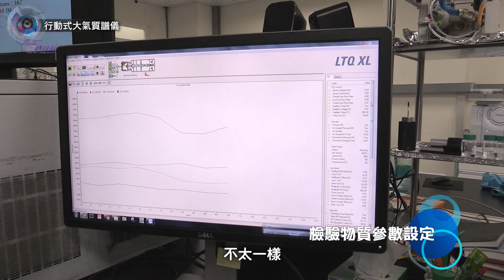2017未來科技展技術影片搶先看－行動式大氣質譜儀